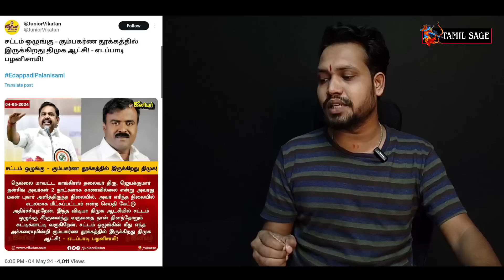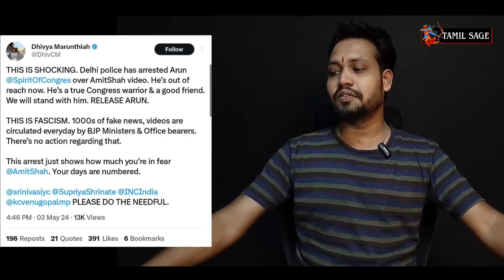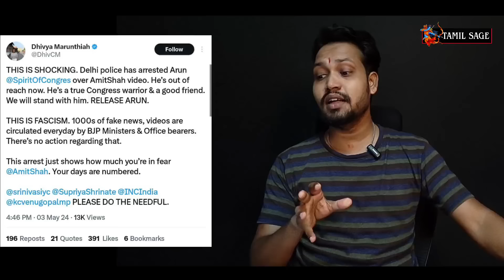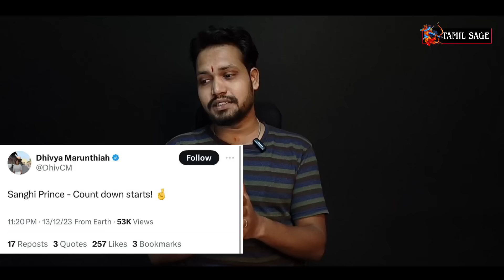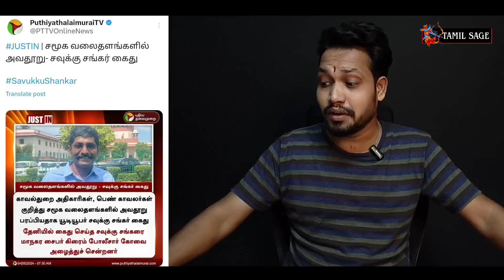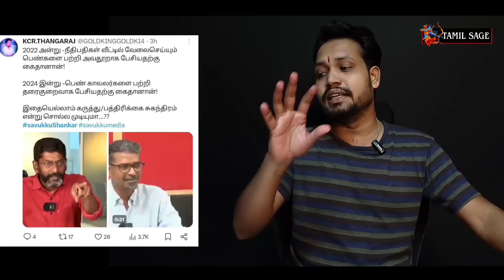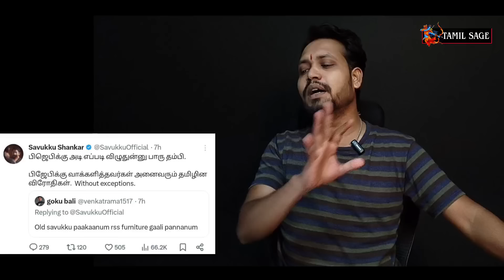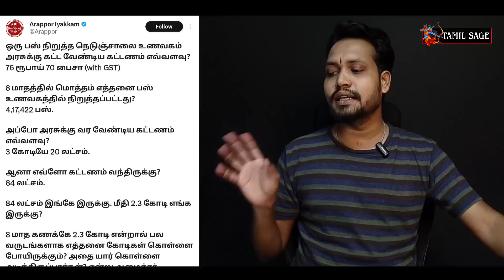திமுகவை கிழித்து தொங்கவிட்ட அ'மலை💥 நெல்லையில் பரபரப்பு🤨 டுபுக்கு சங்கர் கைது😂 வேணும்டா ப்ரோக்கர்🤣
திமுகவை கிழித்து தொங்கவிட்ட அ'மலை💥 நெல்லையில் பரபரப்பு🤨 டுபுக்கு சங்கர் கைது😂 உனக்கு வேணும்டா ப்ரோக்கர்🤣

Radhika
Axis Bank
Adyar Branch
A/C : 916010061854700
IFSC : UTIB0000082